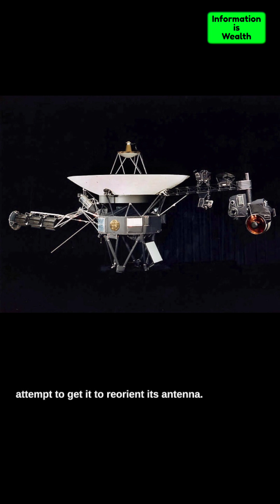Voyager 2 Goes Silent After Human Error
On July 29, 2023, NASA's Voyager 2 spacecraft went silent after flight controllers accidentally sent an erroneous command that shifted the spacecraft's antenna by a mere 2%. This was enough to sever communications between Voyager 2 and Earth.

The erroneous command was sent as part of a routine maintenance procedure. The command was intended to adjust the orientation of Voyager 2's antenna, but it was accidentally sent with the wrong parameters. This caused the antenna to tilt away from Earth, blocking all communications.

NASA is currently working to re-establish contact with Voyager 2. They are sending commands to the spacecraft in an attempt to get it to reorient its antenna. They are also monitoring the spacecraft's systems to make sure that it is still functioning properly.

It is too early to say what the long-term implications of this incident will be. However, it is clear that human error played a role in Voyager 2's silence. This is a reminder that even the most complex and sophisticated spacecraft are vulnerable to human error.

The incident has also highlighted the importance of redundancy in spacecraft design. Voyager 2 has two antennas, but the one that was affected by the erroneous command is the primary antenna. If the secondary antenna had been working properly, it would have been possible to maintain communications with the spacecraft.

Despite the setback, NASA is still hopeful that they will be able to re-establish contact with Voyager 2. The spacecraft is still sending out "heartbeat" signals, which means that it is still alive and functioning. If NASA is able to get the spacecraft to reorient its antenna, they will be able to resume communications and continue to collect data from the outer solar system.

Here are some additional details about the incident:

The erroneous command was sent on July 29, 2023 at 11:30 AM EDT.
The command was intended to adjust the orientation of Voyager 2's antenna by 1 degree.
The command was accidentally sent with the wrong parameters, which caused the antenna to tilt by 2%.
The antenna tilt was enough to block all communications between Voyager 2 and Earth.
NASA is currently working to re-orient the antenna on Voyager 2.
They are also monitoring the spacecraft's systems to make sure that it is still functioning properly.